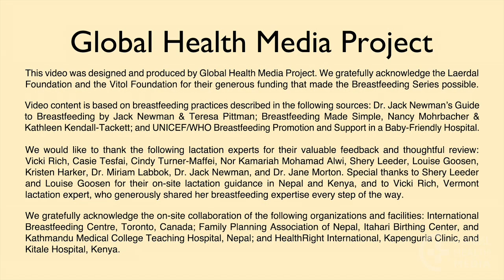What To Do About Nipple Pain (Spanish) - Breastfeeding Series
Qué hacer cuando hay dolor en los pezones. By Global Health Media Project.

Nipple pain in a breastfeeding mother is common but not normal. It often happens when mothers first start breastfeeding and is usually due to a baby not attaching deeply. This video shows how nipple pain happens and what a mother can do to help herself.